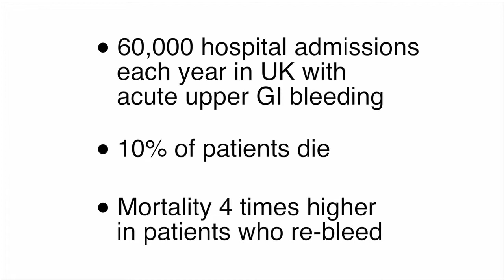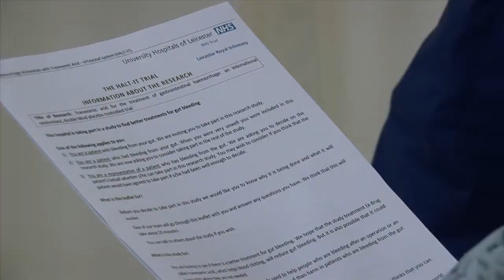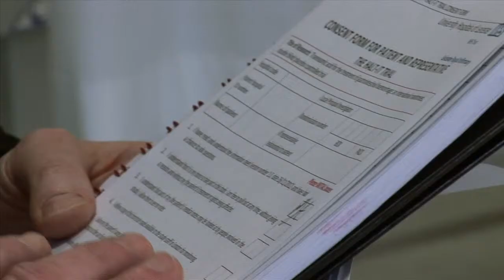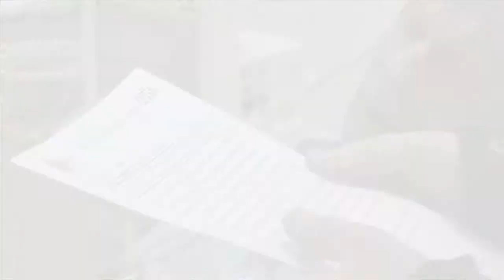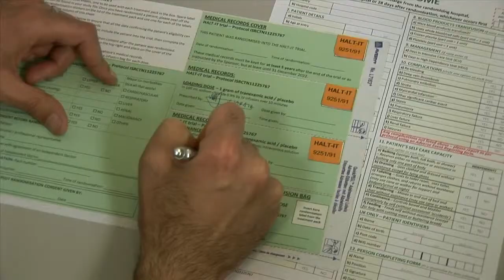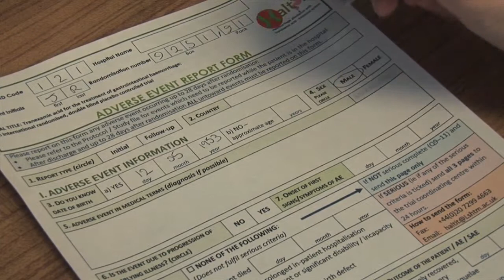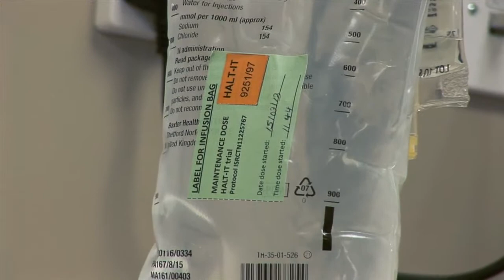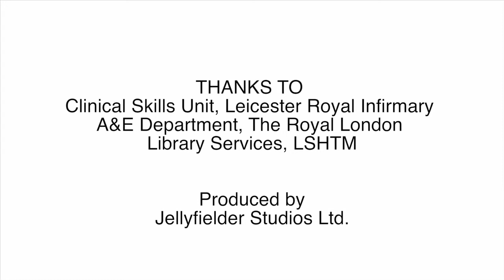HALT IT Trial Overview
Watch an overview of the scientific rationale and trial procedures of the HALT IT TRIAL of tranexamic acid for the treatment of gastrointestinal haemorrhage: an international randomised, double blind placebo controlled trial.